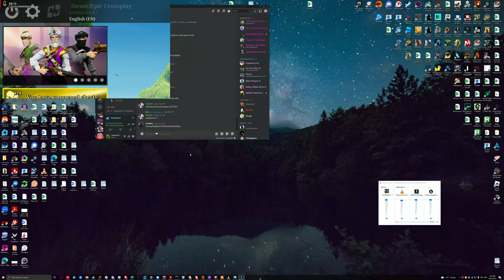4K60 Blazing Sails_2024.02.03-14.16